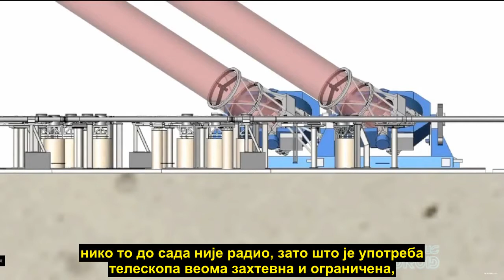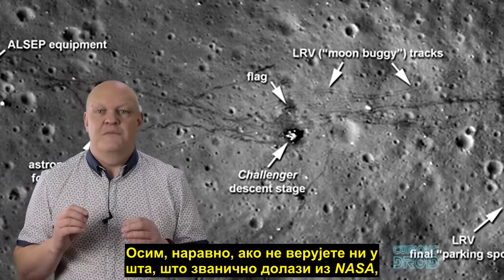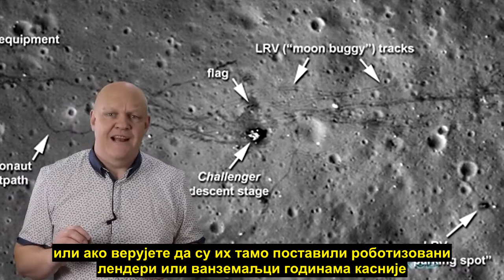Слетање на Месец – Зашто се не виде остаци мисија на Месецу помоћу телескопа?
Заступници теорије да је слетање на Месец лажирано често кажу: „Усмерите најбоље телескопе које имате према Месецу, и ако се виде остаци мисија, повероваћемо да се слетање на Месец догодило.“ Међутим, помоћу телескопа није могуће видети остатке мисија на Месецу. Телескопи су пројектовани да виде велике објекте на астрономским растојањима, као што су галактичка јата са пречником од више хиљада милијарди километара. Да би се видели остаци мисија на Месецу, чија величина на прелази неколико метара, потребне су слике високе резолуције, али телескопи нису пројектовани да праве слике малих објеката у високој резолуцији. Свемирски телескоп Хабл може да прави слике код којих један пиксел има ширину од 43 метра под ултраљубичастом и 90 метара под видљивом светлошћу. Највећи телескоп на Земљи, GTC на Канарским острвима, може да прави слике код којих један пиксел има ширину од 20 метара под видљивом светлошћу. Остаци мисија на Месецу су неколико пута мањи, што значи да би били сакривени у оквиру једног пиксела. Ипак, остаци мисија на Месецу могу да се виде од 2009. године. Тада је лансиран Орбитални истраживач Месеца (Lunar Reconnaissance Orbiter – LRO) који истражује и фотографише Месец са висине од 20 до 160 километара. Орбитални истраживач Месеца има камеру, која може да прави слике код којих један пиксел има ширину од око пола метра, тако да сада могу да се виде сва места на којима се налазе остаци америчких и совјетских мисија на Месецу.